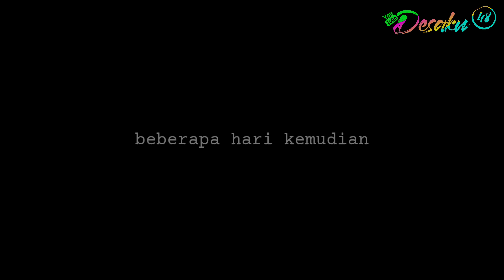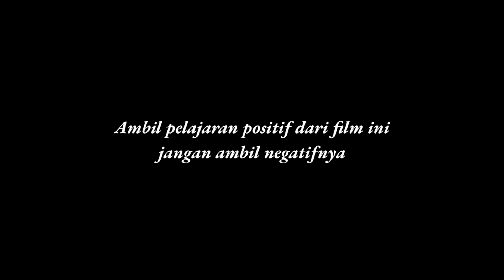AWALNYA DIHINA OLEH SUAMINYA KARNA TAK BISA KASIH KETURUNAN,LEBIH MEMILIH GADIS CANTIK DEMI KEPUASAN